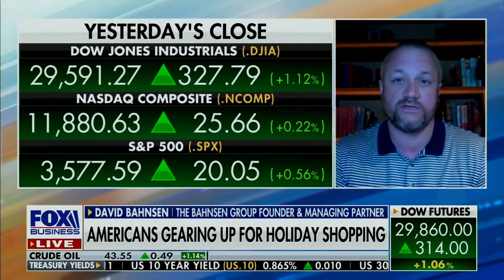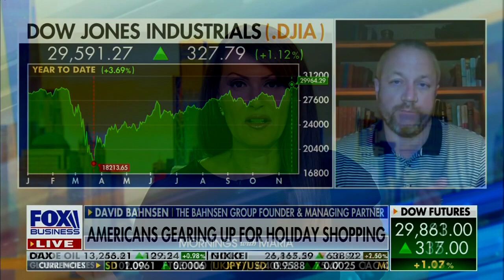David L. Bahnsen - Mornings w/ Maria - COVID, Economy, & Janet Yellen Secretary of Treasury Pick